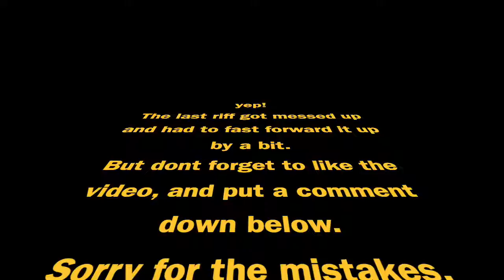METALLICA - Frantic | Guitar Cover Video | Full Version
Tried making a cover of this song.
Guitar Cover video of the song 'Frantic' by Metallica from their album 'St. Anger'.
Sorry for the errors.
FRANTIC TIC TIC TIC TIC TIC TOK!

I use Jackson Rhoads JS32, Blackstar ID Core V20, Blackstar Insider, GarageBand, Ernie Ball- Beefy Slinky.

Do press the like button and share it. Keep playing and headbanging guys!
More videos will be coming up soon. Follow me up on Instagram